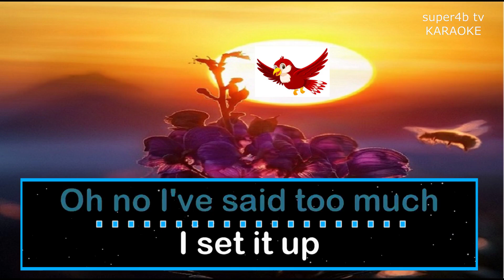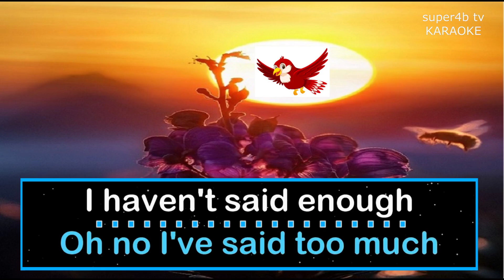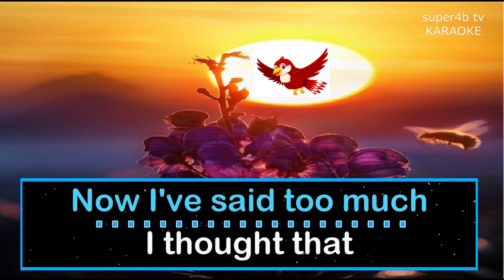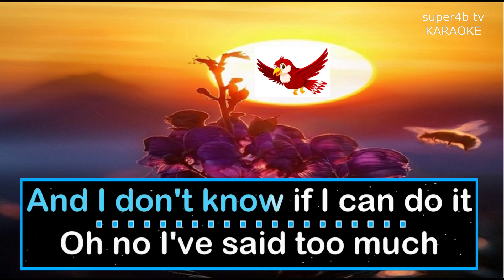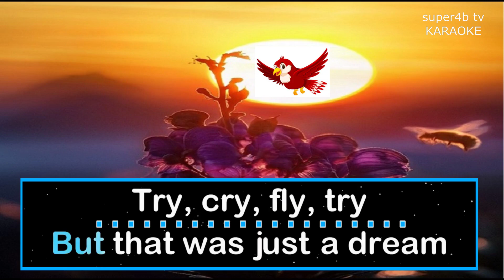LOSING MY RELIGION By R.E.M. KARAOKE Version (5-D Surround Sounds)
Karaoke Losing My Religion Popularized By R.E.M. Enjoy Singing